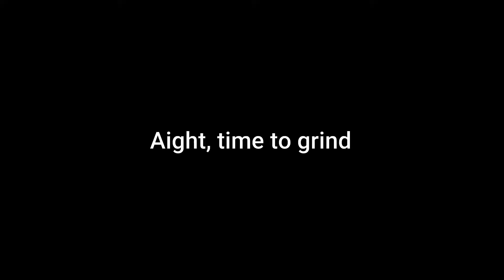Valorant Bronze Ranked Match Gameplay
Song right here :   Coda - Drive Real Fast (on Fire)